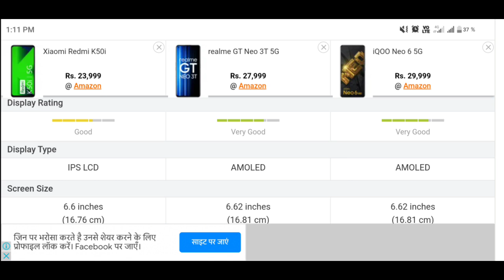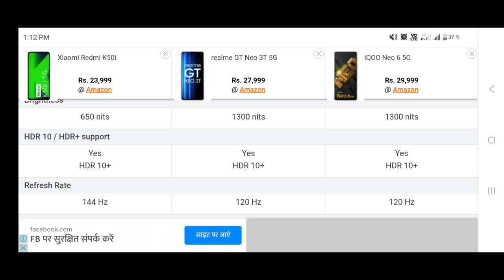REALME GT NEO 3T VS REDMI K50I VS IQOO NEO 6 PUBG & BGMI COMPARISON💕| BEST GAMING PHONE UNDER ₹25000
17 Year Old Indian 🇮🇳 Playing For Skill  And Not For K.D And Tier

Oneplus,9R,9,8T,7T,7,6T,8,N105G,N100,Nord,5T,NeverSettle
Speed + Accuracy = Lobe❤️

Style - colourful

Server - Asia

iphone 11 pubg download
redmi note 8 pro pubg test graphics
redmi note 8 pro pubg lag fix
redmi note 8 pro pubg test 2021
redmi note 8 pro pubg sensitivity settings gyroscope
redmi note 8 pro pubg sensitivity settings 2021
iphone xr pubg 2021
realme 8 pro pubgmobile test
realme 8 pro pubg review
realme 8 pro vs realme x7 pubg
realme 8 pro vs redmi note 10 pro max pubg
realme 8 pro pubg charging test
realme 8 pro pubg battery test
poco x3 pro gaming features
poco x3 pro gaming review malayalam
poco x3 pro gaming review telugu
poco x3 pro gaming review tamil
pubg montage